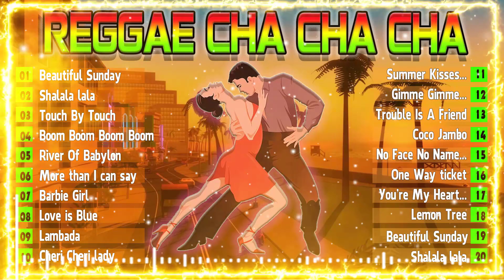New Best Reggae Cha Cha Disco Medley 2023 - Bagong Nonstop Cha Cha 2023 - Reggae Music Remix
New Best Reggae Cha Cha Disco Medley 2023 - Bagong Nonstop Cha Cha 2023 - Reggae Music Remix Vol 25